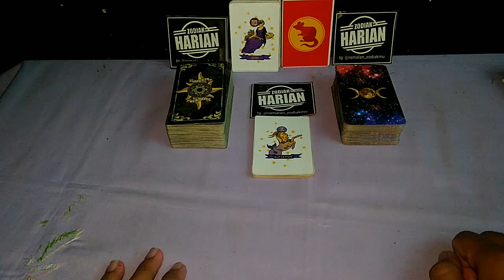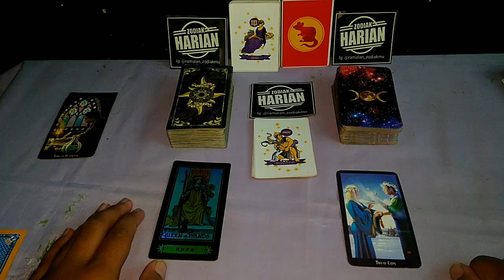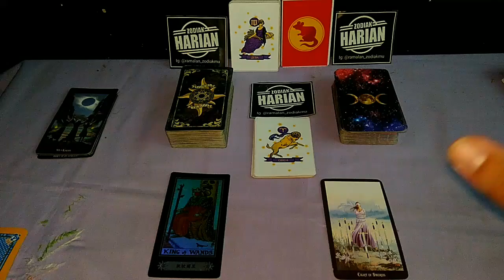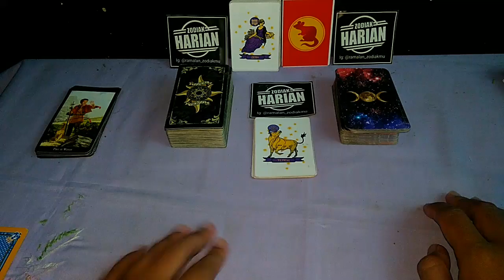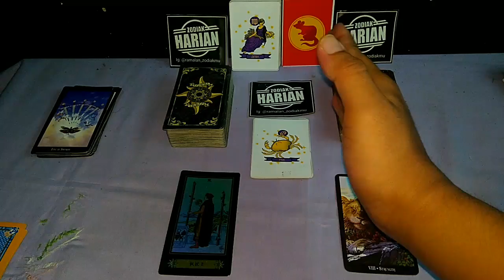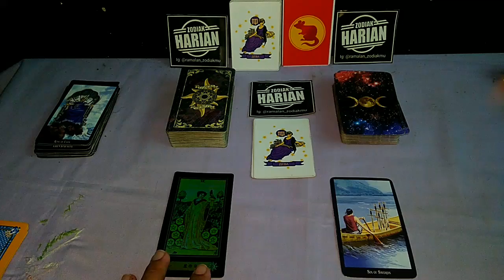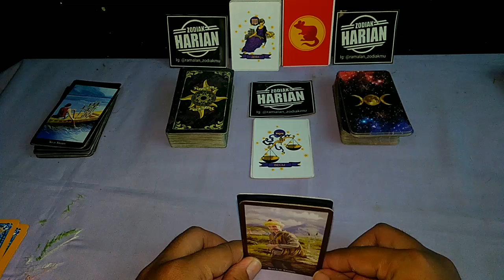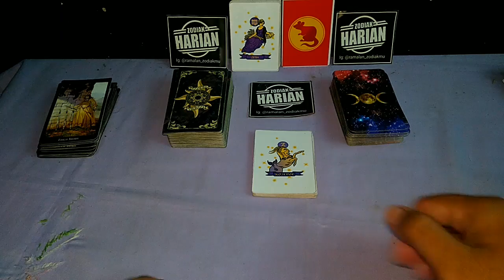RAMALAN ZODIAK HARI INI | MINGGU 13 SEPTEMBER 2020 LENGKAP DAN AKURAT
DI MULAI PEMBACAAN URUTAN PEMBACAAN RAMALAN ZODIAK HARI INI :

Capricorn
Aquarius
Pisces
Aries
Taurus
Gemini
Cancer
Leo
Virgo
Libra
Scorpio
Sagitarius